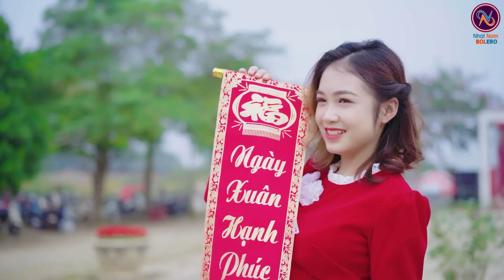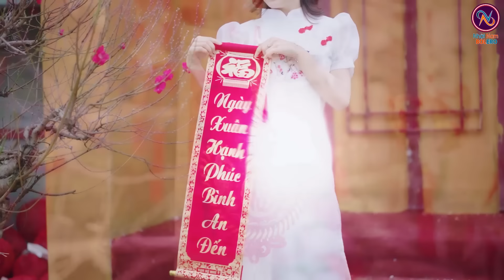QUẢNG BÌNH QUÊ TA ƠI❤LK Nhạc Sống Thôn Quê Không Quảng Cáo❤TOÀN BÀI HAY NHẤT Ngọt Lịm Tim Sởn Da Gà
QUẢNG BÌNH QUÊ TA ƠI❤LK Nhạc Sống Thôn Quê Không Quảng Cáo❤TOÀN BÀI HAY NHẤT Ngọt Lịm Tim Sởn Hết Da Gà❤Nhật Nam Nhạc Trữ Tình NHẬT NAM BOLERO
➤Chào mừng Quý Vị và các Bạn đã đến với channel Nhật Nam Nhạc Trữ Tình NHẬT NAM BOLERO 1 sản phẩm của Hoàng Dũng Beat chất lượng cao .
➤NHẬT NAM BOLERO nằm trong hệ thống kênh Hoàng Dũng beat chất lượng cao sẽ mang đến cho Quý Vị và các Bạn những giây phút thư giãn , thoải mái...sau những ngày làm việc mệt mỏi !
❖▬▬▬▬▬▬▬▬▬▬ஜ۩۞۩ஜ▬▬▬▬▬▬▬▬▬▬❖
➤( Mọi sản phẩm thuộc bản quyền của  "BeatChatLuongCao" – Đề nghị các tổ chức và cá nhân không re-upload dưới mọi hình thức)
Photo by : kien ka ka .